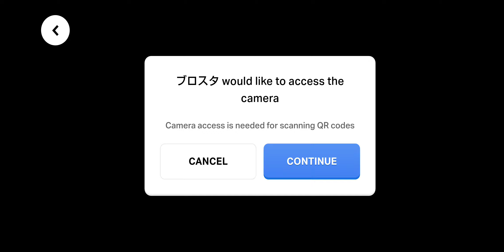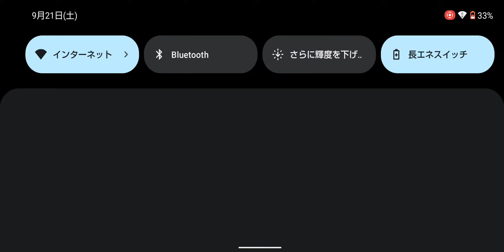#17【ブロスタ】Yuanさんとコラボ！立ち回りが上手すぎる！